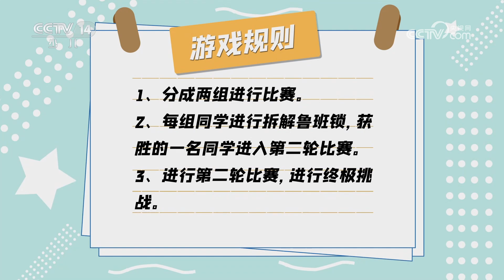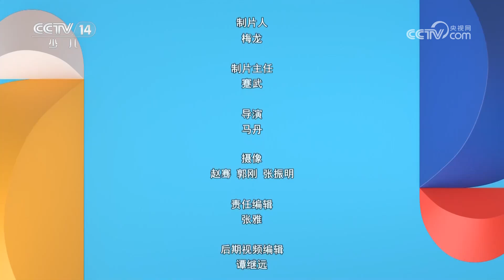《异想天开》 20240422 小小非遗传承人|华语动漫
本期节目主要内容：
    本期节目来到北京龙顺成京作非遗博物馆，陈怡姐姐带着同学们一起了解一下中国传统文化的木艺文化，同时让同学们体验一下制作小凳子、小勺子等。 （《异想天开》 20240422 小小非遗传承人）
《异想天开》作为少儿频道唯一的中学生科技创新类栏目，以青少年课堂、课外所学科学知识为主要内容，展现当代青少年科技创新的新风貌，对孩子们具有正确的兴趣导向。